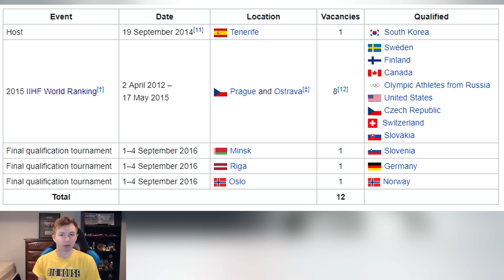WHAT IF THE NHL WAS GOING TO 2018 OLYMPICS? - NHL 18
2018 OLYMPIC HOCKEY TEAMS WITH NHL PLAYERS